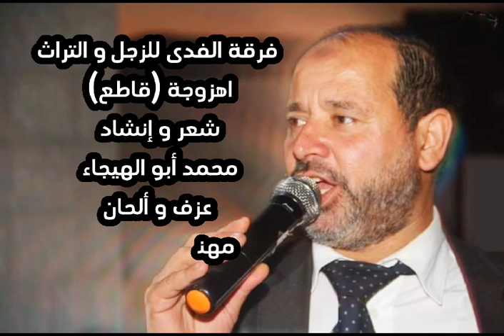اهزوجة قاطع محمدابو الهيجاء فرقة الفدى للزجل و التراث